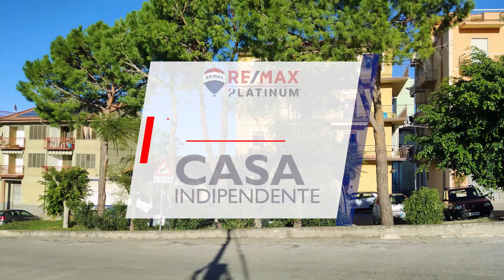Video ViaTorrecandela266 Sant'Agata Di Militello ME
A Sant'Agata di Militello, precisamente in Via Torrecandele n. 266, Re/Max Agenzia Immobiliare presenta in vendita una splendida casa indipendente in zona tranquilla e residenziale in forte espansione di ville e villini.

L'Immobile, di oltre 194 metri quadrati di totale superficie, è distribuito su tre piani, la sua posizione privilegiata garantisce una vista panoramica mozzafiato e una piacevole esposizione a nord, sud ed est.

Costruita nel 1966, totalmente Ristrutturata la casa ha un'ottima conservazione e presenta una struttura solida ed efficiente, gli infissi sono in alluminio, le finiture sono di alta qualità e l'impianto di aria condizionata è presente in ogni stanza.

Al piano terra si trova un ampio soggiorno con accesso al giardino privato, una cucina abitabile arredata e un bagno.

Al primo e al secondo piano, invece, si trovano tre spaziose camere da letto, una delle quali con bagno privato, un salotto e un ulteriore bagno.

La casa è dotata anche di un balcone e di un terrazzo, perfetti per godersi il relax e la tranquillità della zona.

Inoltre, sono presenti una cantina e una soffitta che offrono ampi spazi di archiviazione.

Il riscaldamento è autonomo e alimentato da un combustibile diverso dall'altro, garantendo così un risparmio energetico notevole.

Non vi sono spese condominiali da sostenere.

L'immobile ideale per chi cerca una soluzione spaziosa e indipendente, immersa nel verde ma allo stesso tempo vicina ai servizi e alle comodità.

La sua posizione strategica permette di raggiungere facilmente le spiagge e le meraviglie naturali della zona.

Non perdere l'occasione di acquistare questa casa unica, contattaci oggi per ulteriori dettagli e per pianificare una visita!